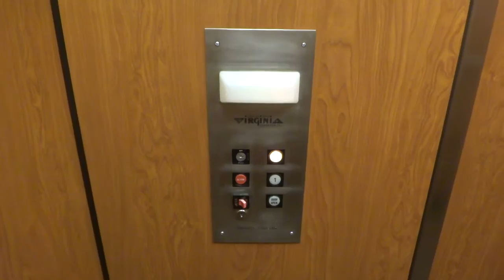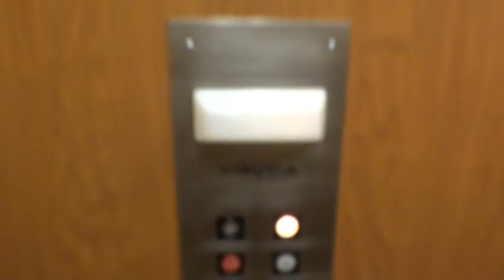Virginia Hydraulic Elevator @ The Massad Medical Building Fredericksburg, VA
I can't tell you how long I have been trying to get in this building. (At least a year). However, when I first started to get into this building, I think it was completely vacant. Now there is one tenant in it, and they for some reason close very early.